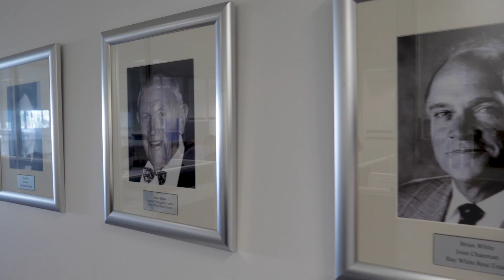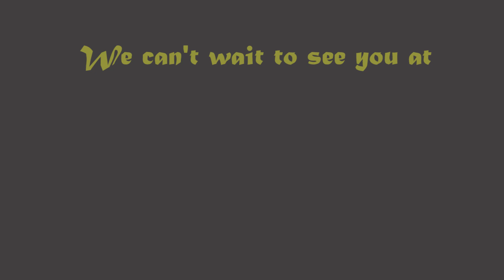Bollywood 2018 RWCRP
Striving to win the Ray White 2018 Connect Conference major prize, the superstar team from Ray White City Residential Perth took a moment out from helping their clients to create what has been described as "hands down the most entertaining, action packed, comedy filled Bollywood dance video ever made" - Be sure to watch until the very end.
Stardust Magazine - 5 STARS "Simply breathtaking performance... I cried"
Bollywood Monthly - 5 STARS "Wow! Where did these guys come from?"
Filmfare Magazine - 5 STARS "Move over Brett Lee. This is the best new act on the planet"